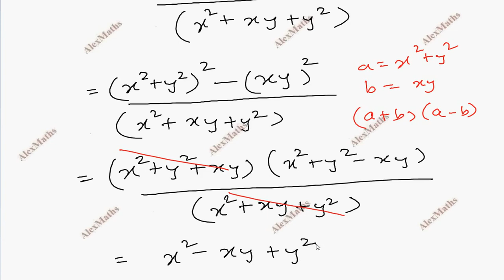TN Samacheer 10th std Maths New Syllabus Algebra Exercise 3.3 q.no.3(i)(ii) Alexmaths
10th Maths | Exercise 3.3 Q.No.3 | Algebra | இயற்கணிதம்
Chapter 3 Algebra
3.1Introduction
3.2Simultaneous Linear Equations in three variables
3.3GCD and LCM of polynomials
3.4Rational expressions
3.5Square root of polynomials
3.6Quadratic equations
3.7Quadratic Graphs
3.8Matrices